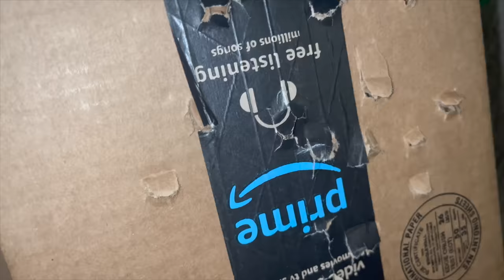Unboxing Glock 17 Paintball Gun 🔫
Glock 17

.43 Paintballs